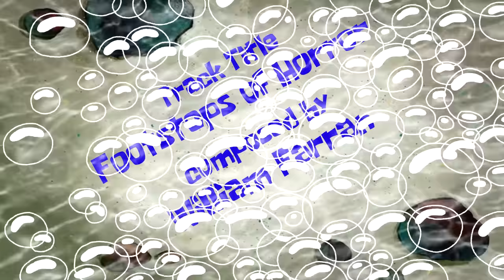SpongeBob Music: Footsteps of Horror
Ovaltine?

Composed by William Farran.

Version 1 plays in:
Squeaky Boots
Employee of the Month
Suds
Imitation Krabs
Survival of the Idiots
The Smoking Peanut
The Secret Box
Graveyard Shift
The Thing

Version 2 plays in:

F.U.N.
Suds
Wormy
Patty Hype
The Secret Box
Graveyard Shift
Wet Painters
Fear of a Krabby Patty
Have You Seen This Snail?
Best Frenemies
SpongeHenge
House Fancy
No Nose Knows
Grooming Gary
Toy Store of Doom
Oral Report
Ghoul Fools

Thanks to "Denzel Crocker" for the screenshots